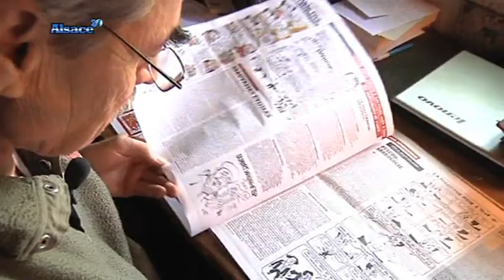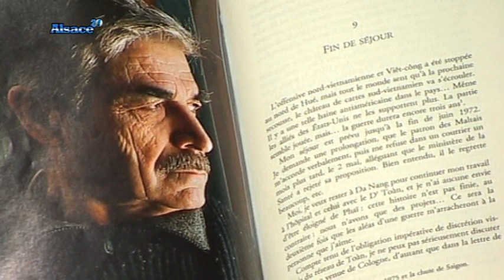Louis Schittly, son aventure humanitaire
Sites webs/blogs, copiez cette vidéo avec le bouton "Intégrer" !
 Rencontre avec Louis Schittly, cofondateur de Médecins Sans Frontières.